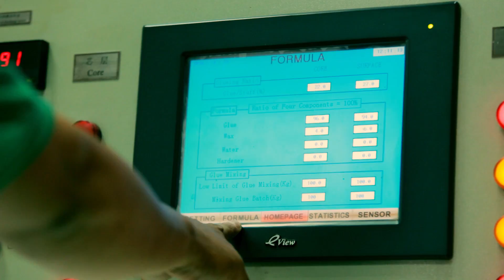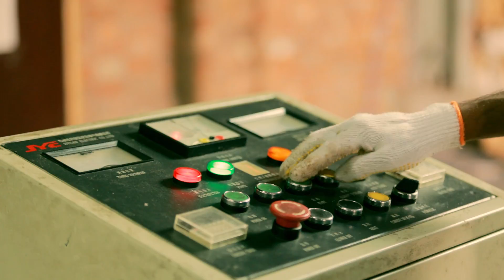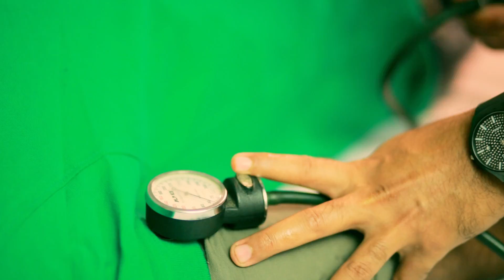Corporate Documentary of Amber Boards by Amber Group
Client: Amber Group
Agency: Approach PR Global Ltd
Direction: Abu Suffian Biplob
Script: Fahim Reza Pial
DOP: Juwel Mahmud
Chief Assistant Director: Sohel Shishir
Assistant Director: Sohel Taj
Post Production: Dark Room